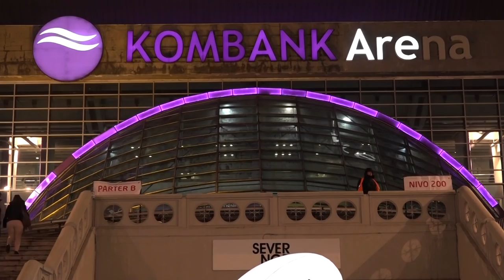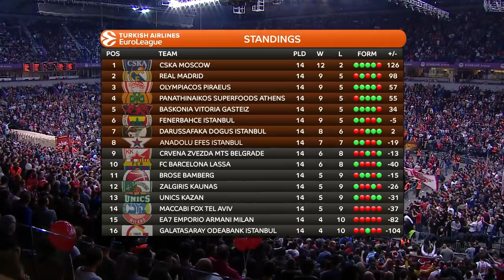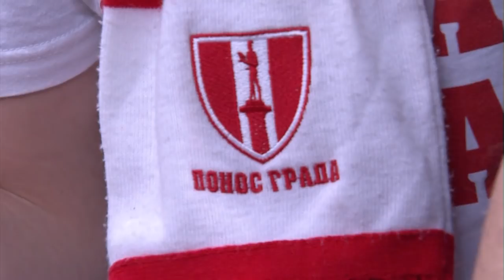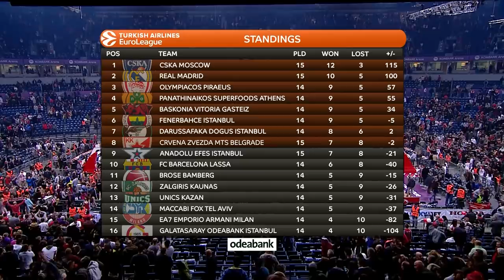Red&White Classics! Crvena zvezda mts - CSKA Moscow 78-67, 29.12.2016.